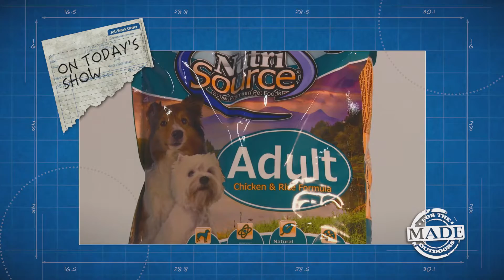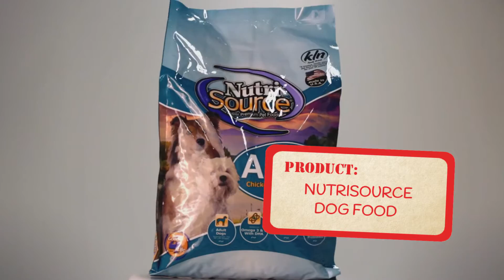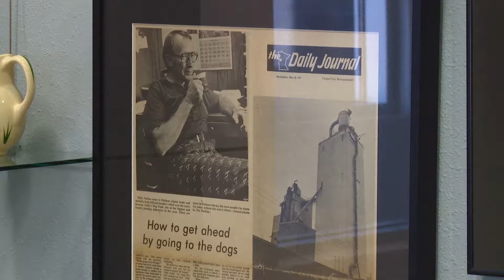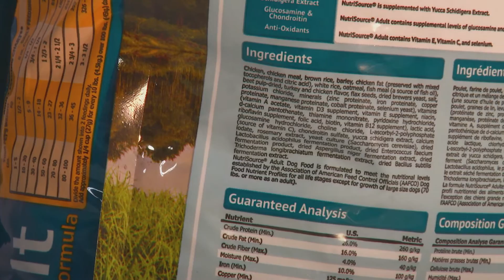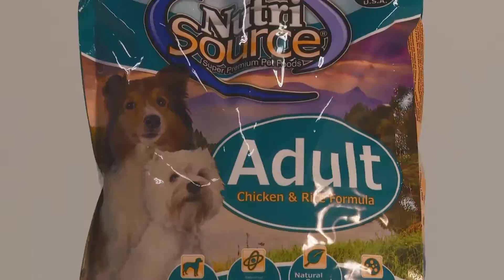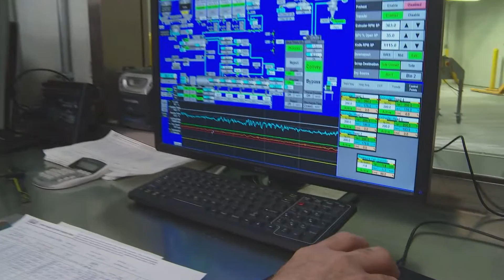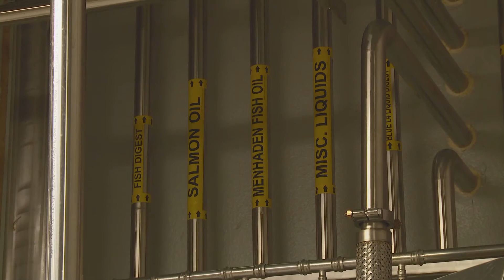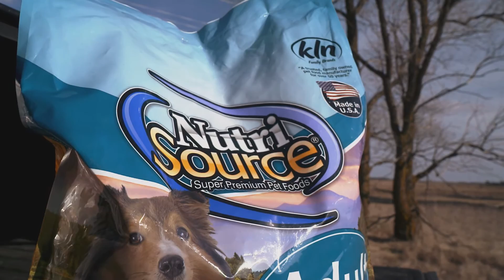NutriSource- Made For The Outdoors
Go behind the scenes at Tuffy's Pet Foods to see our state of the art pet food facility along with how, our flagship brand, NutriSource is produced.

Video was produced by Ron Schara Productions